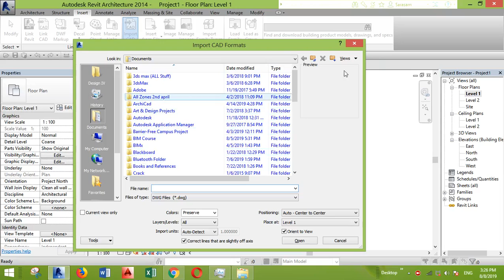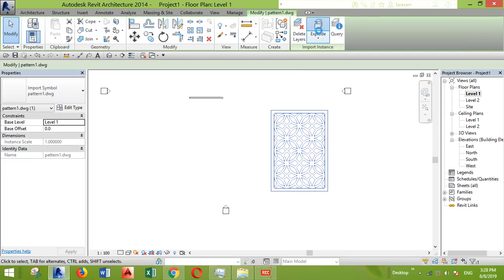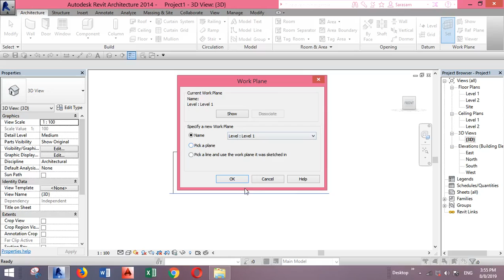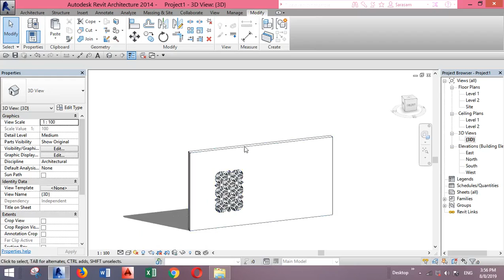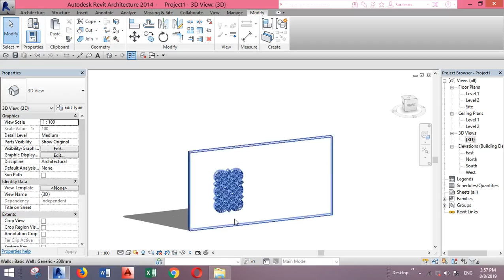From 2D AutoCad pattern to 3D Revit wall pattern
Learn how to create a pattern cut into your revit wall using a 2D autocad drawing (2D pattern).